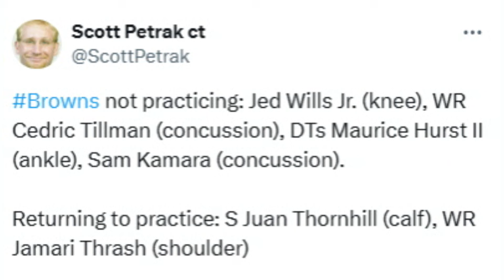Latest Browns Injury News on Juan Thornhill, Jedrick Wills, & Cedric Tillman - Sports4CLE, 12/5/24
Dave Bacon breaks down the latest Browns injury news from Thursday's practice ahead of the Week 14 game against the Steelers.